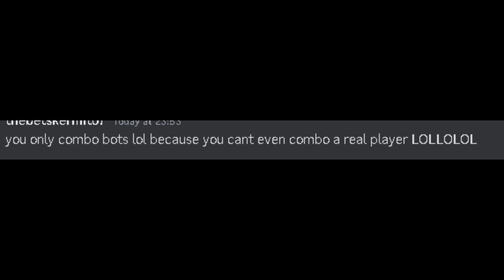"you can only combo bots"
Music/Song: baby doll
Pack: Vanilla X2
Ign: Hblack__
Fps I record: 120